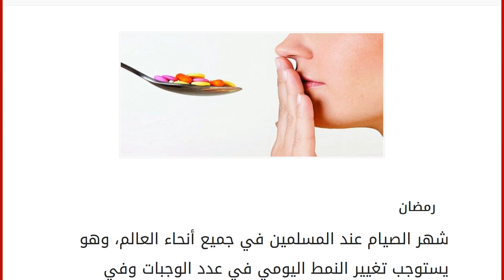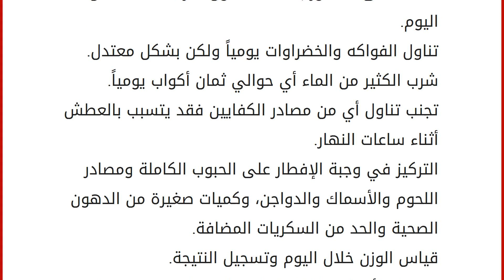كيف يصوم مريض السكري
رمضان شهر الصيام عند المسلمين في جميع أنحاء العالم، وهو يستوجب تغيير النمط اليومي في عدد الوجبات وفي توزيعها، وكذلك السعرات الحرارية التي نستهلكها خلال اليوم، لذلك قد يستصعب العديد من المرضى القادرين على الصيام كيفية تنظيم وجباتهم وكذلك الأدوية التي يتناولونها، وأشهر هذه الأمراض هو مرض السكري، لذلك نقدم لكم تعريفاً مختصراً لمرض السكري، وكذلك بعض الأمور والنصائح التي يجب الانتباه إليها واتباعها:
مرض السكري عبارة عن اضطراب مزمن يؤدي إلى حدوث اختلال في قدرة الجسم على استخدام الطاقة من مصادرها الغذائية، وذلك بسبب نقص هرمون الإنسولين المفرز من البنكرياس، وهو المسؤول عن زيادة قدرة الخلايا على استيعاب الجلوكوز، المهم في إنتاج الطاقة، مما يتسبب بارتفاع تركيزه في مجرى الدم. ولمرض السكري عدة أنواع السكري من النوع الأول، السكري من النوع الثاني وسكري الحمل. يعد الصيام أمراً جيداً لمرضى السكري ولا خطر